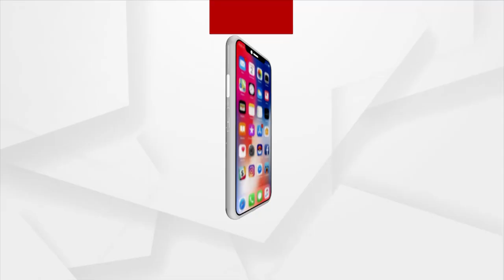ମହାମହିମ ମୁକୁଟ ମଣ୍ଡନ କରିବେ ପ୍ରଥମ ଓଡ଼ିଆ-ଆଦିବାସୀ-ମହିଳା ଦ୍ରୌପଦୀ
ସଂସଦର ସେଣ୍ଟ୍ରାଲ ହଲରେ ଶପଥଗ୍ରହଣ ଲାଗି ବ୍ୟବସ୍ଥା ହୋଇଥିବା ବେଳେ ଓଡ଼ିଆ ଆଇକନମାନଙ୍କୁ ମଧ୍ୟ ଏହି ଉତ୍ସବରେ ଦେଖିବାକୁ ମିଳିବ । ମୁଖ୍ୟମନ୍ତ୍ରୀ ନବୀନ ପଟ୍ଟନାୟକ ମଧ୍ୟ ଶପଥ ଗ୍ରହଣ ଉତ୍ସବରେ ସାମିଲ ହେବା ପାଇଁ ଦିଲ୍ଲୀ ପହଞ୍ଚି ସାରିଛନ୍ତି ।